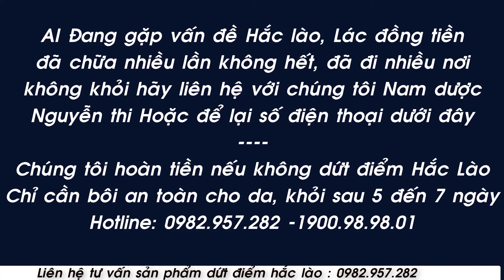Hắc lào nguyễn thi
Nếu là lần đầu đến với channel  vui lòng quý vị hãy nhấn nút Subscribe Đăng ký kênh để cùng tìm hiểu về kiến thức cũng như các bài thuốc hay từ kênh  nhé!
Nội dung video:
00:00
00:29

- Link Đăng ký nhận thông tin từ kênh:
❤️ Link Phần 1:
❤️ Link Phần 2:
❤️ Link Phần 3:
❤️ Link Phần 4:
✅ Thảo Dược Số 1- Nam Dược Nguyễn Thi  là Kênh chuyên chia sẻ về những loại thảo dược quý của Việt Nam những, những cây thuốc nam, những bài thuốc. vị thuốc quý ... và chúng tôi cũng là 1 đơn vị công ty cung cấp tất cả sản phẩm thảo dược từ thiên nhiên ... và những bài thuốc gia truyền nguyễn thi
✅Thảo Dược Số 1- Nam Dược Nguyễn Thi hi vọng đây là kênh thông tin hữu ích cho sức khỏe đối với bà con
♫♫ Nguồn nhạc:
▶️ Nguồn video: Thảo dược số 1
🖼️ Nguồn hình ảnh: THảo dược số 1
Chính sách bán hàng tại Công ty Thảo dược số 1 ( Nam dược Nguyễn Thi)
Trước khi giao tới tận tay khách hàng sản phẩm đã được kiểm định nghiêm ngặt, kĩ lưỡng.
Không sử dụng hóa chất trong quá trình bảo quản, an toàn cho sức khỏe người sử dụng.
Quá trình chế biến đúng theo tiêu chuẩn, đảm bảo dược chất không bị mất đi.
Phát hiện hàng giả, không đúng sản phẩm bồi thường gấp 10 lần giá trị đơn hàng.
Chuyển phát toàn quốc từ 1 – 5 ngày, nhận hàng kiểm tra mới thanh toán.
Chúng tôi cam kết cung cấp sản phẩm đảm bảo, tư vấn hoàn toàn miễn phí. Nhân viên chăm sóc khách hàng của chúng tôi rất hân hạnh được phục vụ quý khách